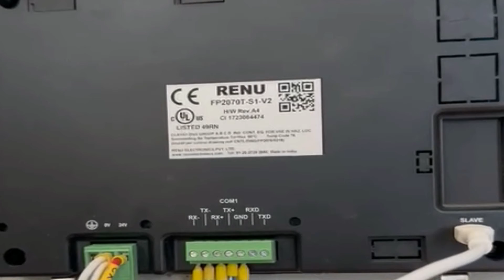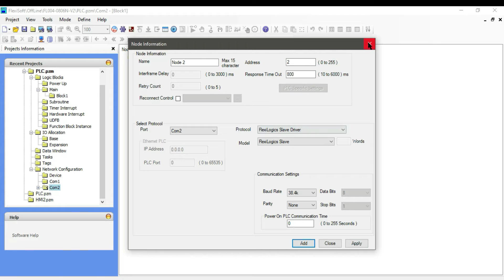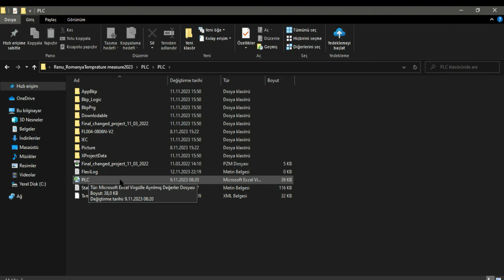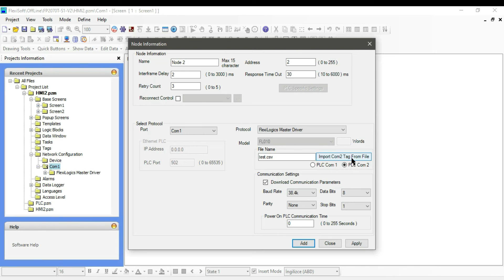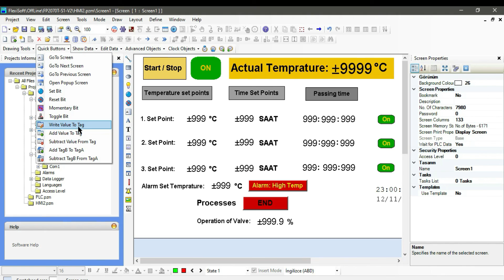How to create communication between Renu PLC and HMI, Using Flexi Soft Software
Communication between Renu PLC and Renu HMI